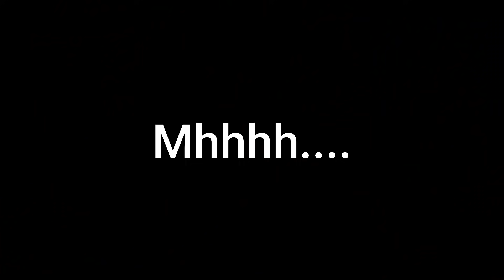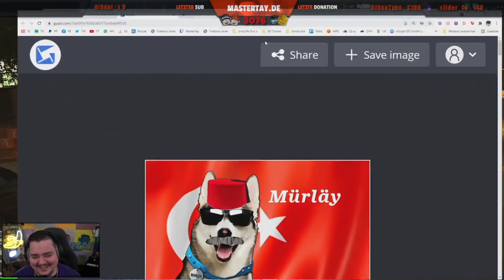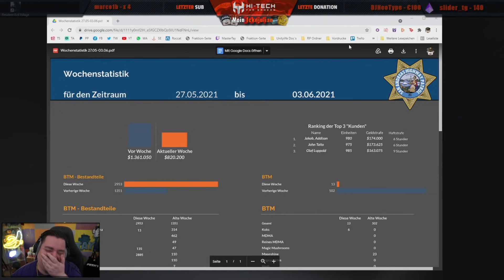Dinge reinstecken! 🔸 Stream Highlights 🔸 Mastertay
█Kommentiertes Gameplay von Mastertay (2021)